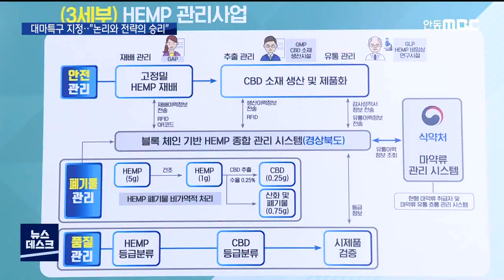R]대마 특구지정.. "논리와 전략의 승리" / 안동MBC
2020/07/09 16:06:43    작성자 : 정동원

◀ＡＮＣ▶
우리나라는 마약 관리에 엄격해서
대마 규제를 풀기가 쉽지 않은데
이번에 안동이 대마 특구로 지정되면서
대마 산업화의 길이 처음 열리게 됐죠.

대마 특구 지정의 의의와 함께
지정 배경 자세히 알아봅니다.

정동원 기자
◀ＥＮＤ▶

대마에서 삼베를 만드는 부분은 줄기입니다.

따라서 농민들은 줄기만 남기고
잎은 훑어내 현장에서 소각합니다.

잎이 대마초로 유통되는 걸 막기 위해서입니다.

의약품은 이 잎을 원료로 합니다.

잎에는 환각성분인 THC가 많을 뿐 아니라
약효가 있는 유효성분인 CBD도 다량 함유돼 있기 때문입니다.

우리나라에서 대마 유통을 막는다는 건
정확히 말해 잎의 유통을 막아
마약류를 관리하기 위해서인데,

안동을 비롯한 경상북도가
대마 잎으로 의약품을 만들겠다고 하니
식약처가 그토록 반대했던 겁니다.

그런데 이번에
대마 특구 지정으로 규제가 처음 풀린 건
마약류 유통을 원천 차단하는 방식을
제시했기 때문입니다.

먼저 재배단계에서
환각성분 THC가 0.3% 미만이 되도록
스마트팜 재배를 통해 표준으로 확립하고,

유효성분인 CBD 추출 과정에서도
환각성분 THC를 화학적으로 통제합니다.

생산과 유통 전 과정에는
이력관리시스템의 일종인 블록체인을 도입해
불법 유통을 막는다는 겁니다.

달라진 접근 방식도 주효했습니다.

안동시가 몇 년 전부터 관련 법을 바꾸기 위해
국회 토론회 등을 통해 대마 규제를 풀려했지만
번번이 실패했었는데
법 개정 대신 '특구 지정' 방식으로 수정한 겁니다.

마지막으로 경상북도와 안동시의 정무적 노력이 었습니다.

여권과의 연결점을 찾아
지사와 시장이 청와대를 방문하고
관할 부처인 중기부의 박영선 장관에게도
직접 건의해,

이번에 지정된 전국 7개 특구 중
가장 마지막까지 남았던 안건이었음에도
결국 '지정'을 끌어냈습니다.

규제가 풀렸다고는 해도 특구는
시간적, 공간적, 제도적 한계가 있습니다.
제도 개선을 위한 관문일 뿐입니다.

그래서 특구 지정이 끝나는 4년 뒤
마약류관리법을 개정해
온전한 대마 의약품 시장을 개척한다는 게
경상북도와 안동시의 목표입니다.